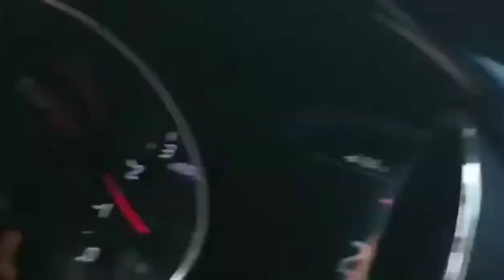Wild animals in Canada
hi squadmates... we are so amazed by the animals that we saw in our trip on how freely they can roam around in Canada. It's good to know that they are taken care of in this country. Sad to say we didn't get a glimpse of a bear, it would have been awesome to see them in the street..😊😊😊